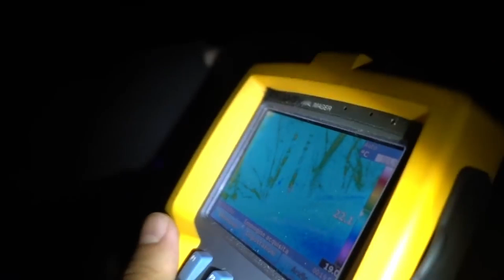Il fantasma dell'UOMO NERO si palesa (alle PALESI) ☠ PARANORMALE 2019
Cara infamily di voxpopuli abbiamo scoperto la vera identità, le origini e la vita privata del famosissimo e temutissimo UOMO NERO...grazie alle nostre PALESI!!!

E' VIETATA L'USO E LA DISTRIBUZIONE NON AUTORIZZATA, NONCHE' LA RIFORMULAZIONE DEI CONTENUTI VIDEO ED AUDIO DEL CANALE VOX POPULI OFFICIAL